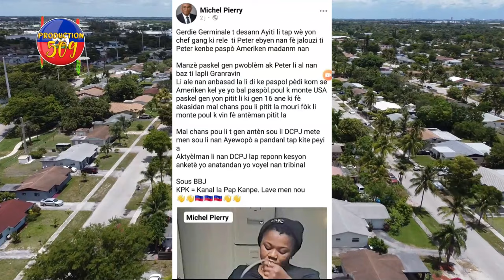DCPJ ARETE MADANM CHèF G4NG TI PETER KISE YON AMERIKEN NENEL CASSY AK GRACIA DELVA NAN KOURI